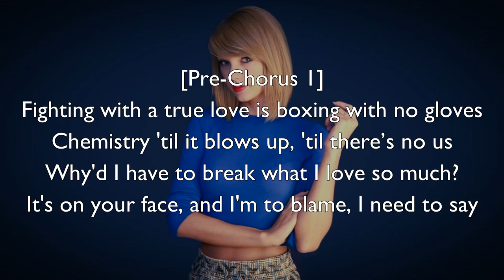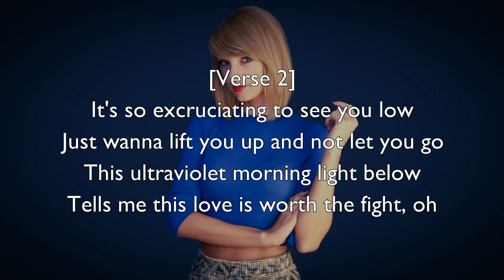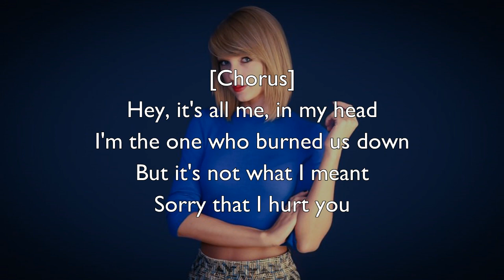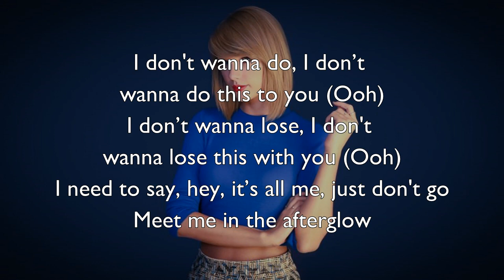Taylor Swift - Afterglow (Lyrics)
"Afterglow" is a track from Taylor Swift's most-anticipated seventh studio album "Lover". The album, consisting of 18 songs was released on August 23rd, 2019.